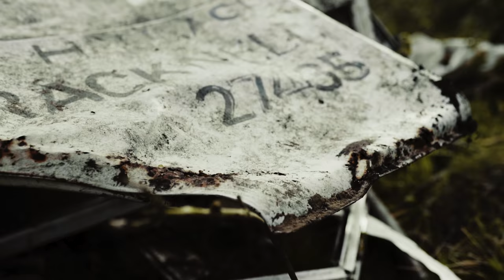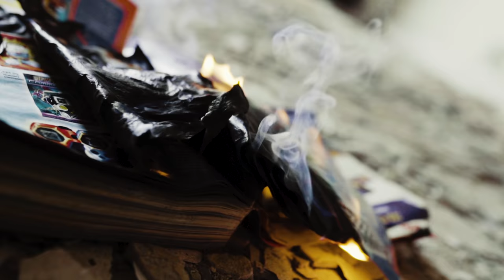(67) AK x Trapx10 - Spazzing (Music Video)